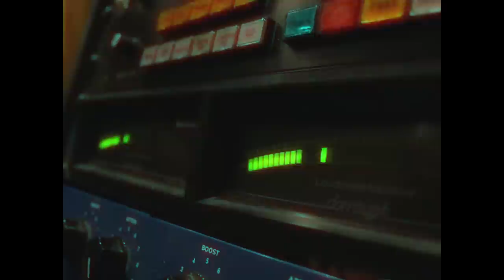Dirty Dike - 'Acrylic Snail' Unshelled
High Focus Records is proud to present ‘Acrylic Snail’ - Unshelled, a rare behind the scenes view into the world of Dirty Dike.